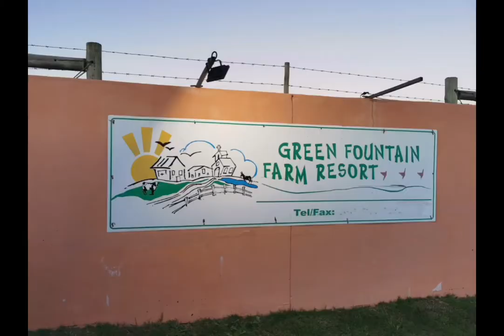Aitsa! Design and Photography - Green Fountain Farm 2021